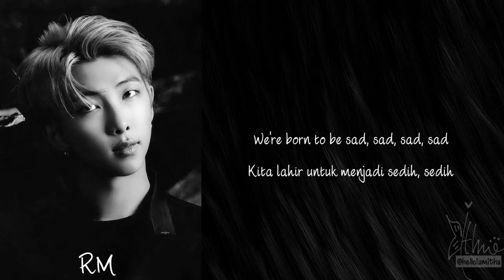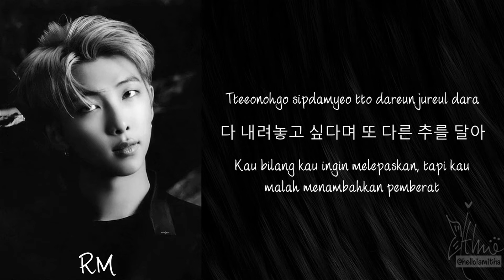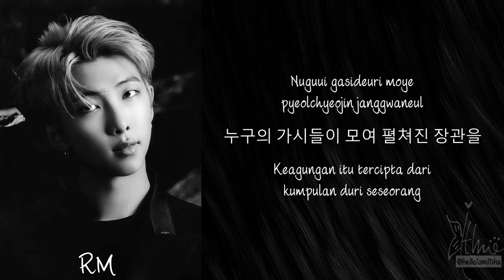RM - MOONCHILD (Lirik Terjemahan Indonesia)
"Kau tahu, tak ada "kebebasan" ketika kau meneriakkan "kebebasan" = Meneriakkan "kebebasan" dengan lantang menyiratkan bahwa seseorang meminta kebebasan, yang berarti bahwa mereka yang mencari kebebasan adalah orang-orang yang tidak memilikinya.

"Akan kutunjukkan padamu, jendelamu, waktumu" = 창 yaitu 'jendela', jelasnya di sini karena mata adalah jendela jiwa.Tapi kata ini juga berarti 'tombak', jadi kalimat ini bisa diartikan "Akan kutunjukkan padamu, tombakmu, waktumu". Jika mata adalah jendela jiwa, tapi juga jendela adalah tombak, maka itu juga berarti bahwa mata itu seperti tombak (benda tajam yang menyebabkan luka).

"Tahukah kau, lampu jalan itu juga banyak durinya" = Lampu jalan bisa menjadi metafora untuk bulan, yang memiliki banyak duri tajam cahaya. Jadi ada luka yang terkait dengan bulan dan lampu jalan.

"Keagungan itu tercipta dari kumpulan duri seseorang" = Duri tampaknya merupakan metafora untuk sinar tajam/mata orang/sakit. Tapi seperti cahaya bulan yang menciptakan keagungan, terkadang hal yang indah tercipta dari kumpulan luka.